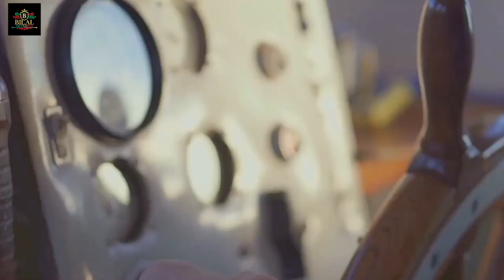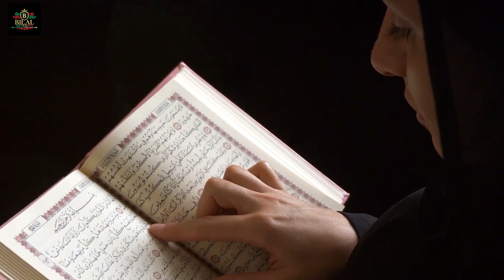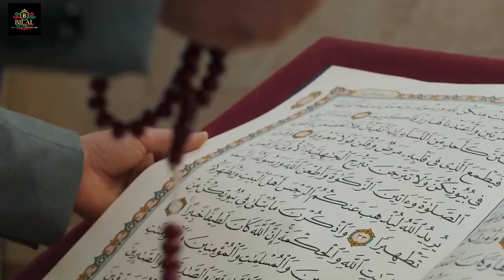Act As If Nothing Bothers You: Master Emotional Control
🌟 Welcome to Bilal Abyssinia 🌟
Do you ever wonder how some people stay calm and composed, no matter what life throws at them? In this video, we dive deep into the timeless wisdom from Islamic teachings and great thinkers to uncover the secret to mastering your emotions and staying unshaken in the face of challenges.

We’ll explore powerful insights from the Prophet Muhammad (peace be upon him) and renowned philosophers, showing you how to:

Control your emotions and responses in difficult situations
Detach from worldly concerns and find inner peace
Choose patience and wisdom over anger and impulsive reactions
If you're ready to unlock true emotional strength and live a life where nothing bothers you, this video is for you!

0:00 - The Inner Ring of Power
1:15 - Strength in the Heart of a Believer
2:41 - Letting Go of the World's Grip
4:11 - The Silence of a Master
5:25 - Choosing Our Response
5:58 - A Tapestry of Wisdom
6:35 - Your Journey to Inner Peace